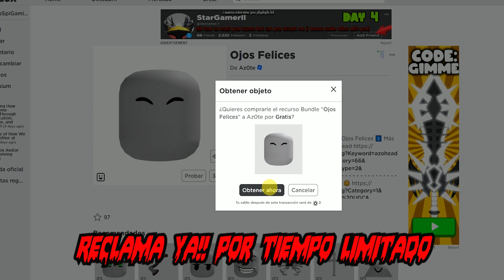⭐[ITEMS GRATIS]⭐RECLAMA YA!! 5 CABEZAS DINÁMICAS en el catálogo de roblox